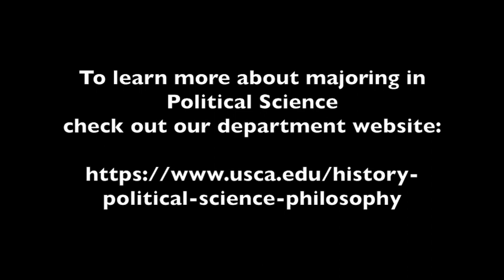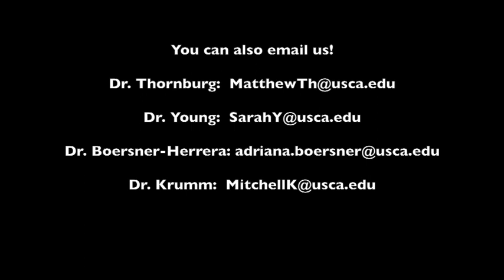Political Science Experience: Evan Jenkins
Why major in Political Science at University of South Carolina Aiken?
In this video you will meet recent graduate Evan Jenkins, hear about his experiences, and learn about his current work.